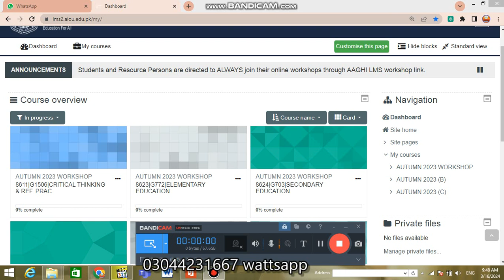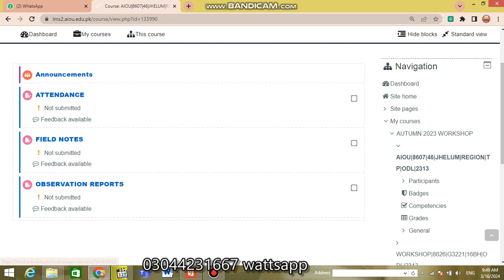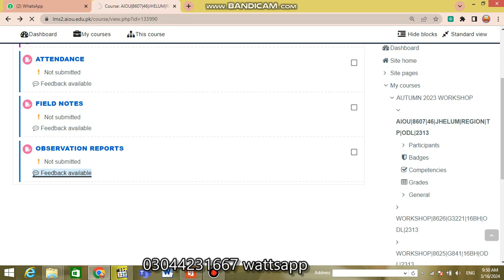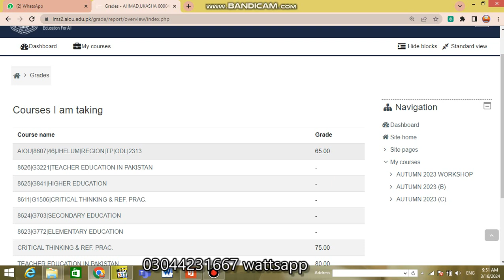Teaching Practice I 8607 Marking completed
Welcome to Muhammad Aslam AIOU Info, This channel is dedicated to providing you with the latest news, updates, and information about AIOU, its programs, courses, and services. On this channel, you can expect to find a variety of videos, including informative lectures, tutorials, reviews, and interviews with experts in the field of education. I'll also be sharing my personal insights and tips on how to succeed as an AIOU student, as well as updates on the latest developments and events happening at the university. this my YouTube channel provide aiou(allama Iqbal open university) information and other useful information.